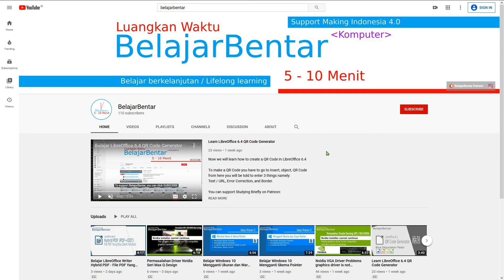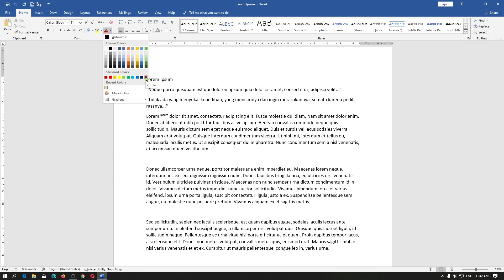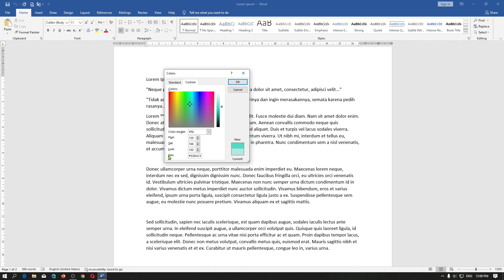Belajar Microsoft Word - 5 Pilihan Warna Pada Microsoft Word (Tema, Standard, RGB, HSL, HEX)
Sekarang kita akan belajar Microsoft Word mengenai Pilihan warna pada Microsoft Word.

Pada Microsoft Word kalian bisa memilih warna dengan :
- Theme colors / warna tema: warna sesuai tema yang ada di microsoft word
- Standard colors / warna standar: 10 warna standar yaitu merah tua, merah, oranye, kuning, hijau muda, hijau, biru muda, biru, biru tua, ungu.
- Warna RGB (Red, Green, Blue) : warna yang dipilih sesuai dengan campuran 3 warna
- Warna HSL (Hue, Saturation, Lightness) : warna yang dipilih hanya berdasarkan dari nilai Hue atau Rona warna, selebihnya tergantung dari nilai S (Saturasi) dan L (Kecerahan).
- Warna Hex : Digunakan untuk menggambarkan dan menetapkan warna yang telah dipilih dari warna RGB / HSL yang bersumber dari aplikasi pilihan warna (color picker).

! Warna Hex hanya terdapat di Microsoft Word 2019 dan 365

Tutorial ini bisa kalian gunakan pada Microsoft Word: Word 2010, Word 2013, Word 2016, Word 2019, Word 365

Belajar Bentar Dasar Microsoft Word Pemula
ლ(╹◡╹ლ) Semoga kalian mahir microsoft word

Chapter:
00:00 Intro
00:06 5 Pilihan Warna Pada Microsoft Word
00:22 Warna Tema
01:09 Warna Standar
01:48 Warna Customs
02:06 Warna RGB (Red, Green, Blue)
03:14 Warna HSL (Hue, Saturation, Lightness)
06:39 Warna HEX (Hexadecimal)